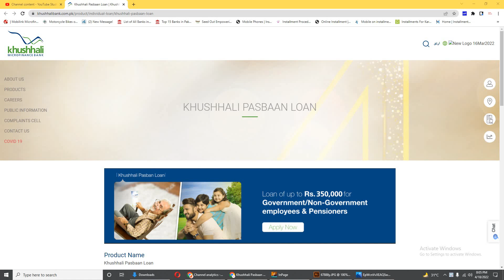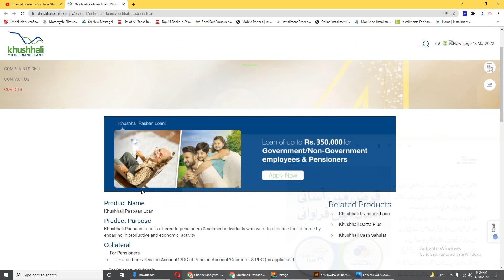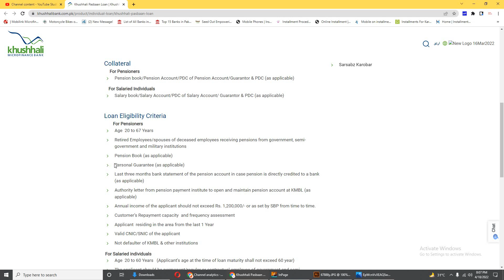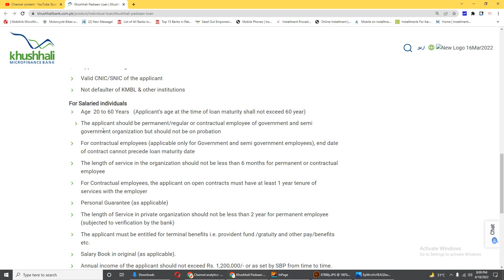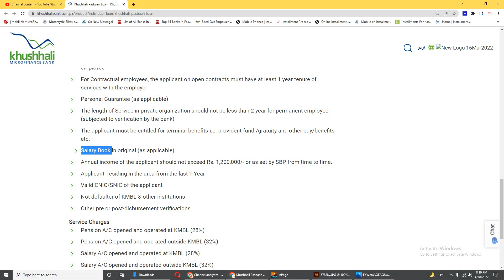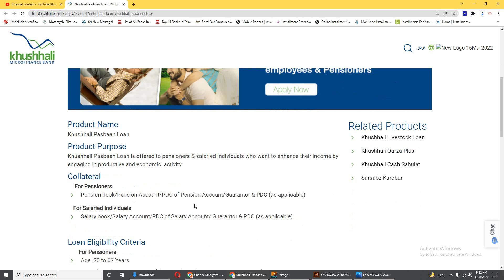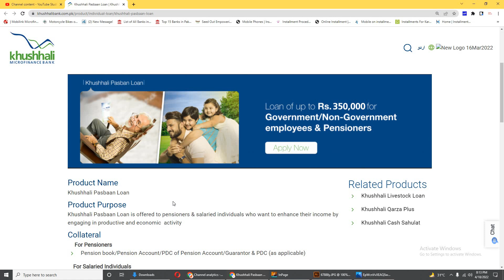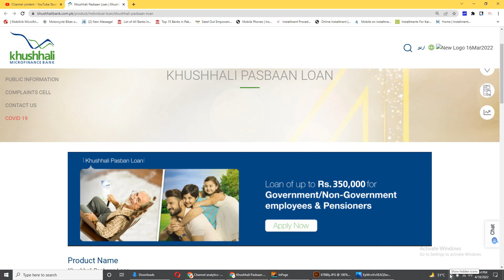Khushhali Pasban Loan Details and Interest Rate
Khushhali Pasbaan Loan is offered to pensioners & salaried individuals who want to enhance their income by engaging in productive and economic  activity